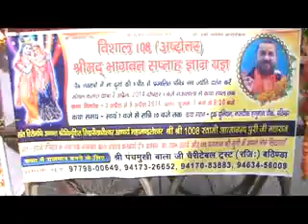bala ji chartabel bt part 1 15mint